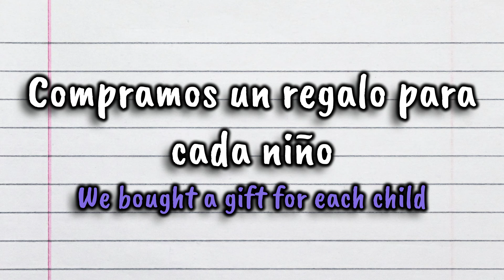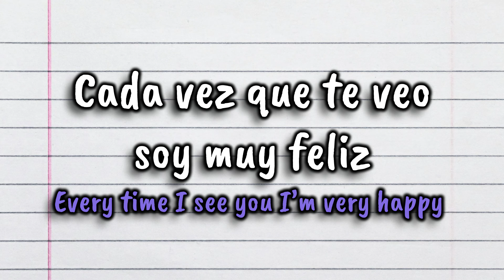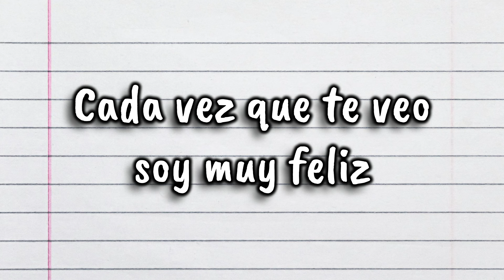Spanish in daily life context - With subtitles *** Word of the Week 114: Cada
¡Bienvenidos a la Palabra de la Semana!
Welcome to the Word of the Week!

This is a series of short videos to complement our grammar videos and continue learning Spanish more often. Every week we are studying 1 new random word (nouns, adjectives, adverbs, etc.) with it's meaning, pronunciation and examples, so check all our lessons!

Esta semana aprenderemos la palabra "Cada".
This week we are learning the word "Cada", whose English equivalent is "Each/Every". This word is often used in daily life, so make sure to memorize it and try to apply it in different sentences of your daily life.

Looking for particular spanish lessons? Meet me on Preply

Need particular lessons with me? Look for me at Preply

INSTAGRAM! @Letslearnspanishdaily